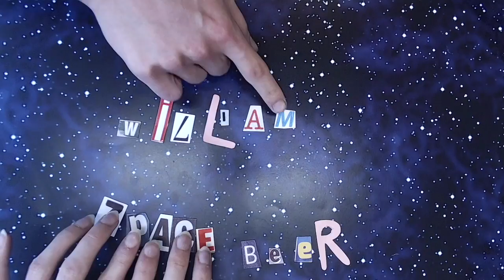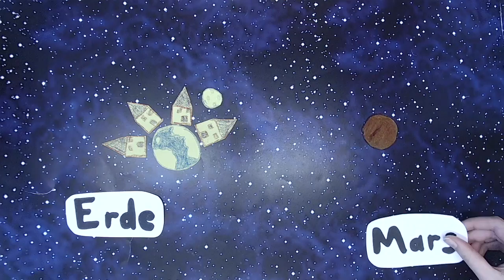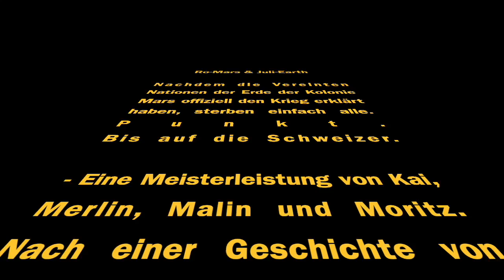Ro Mars & Juli Earth